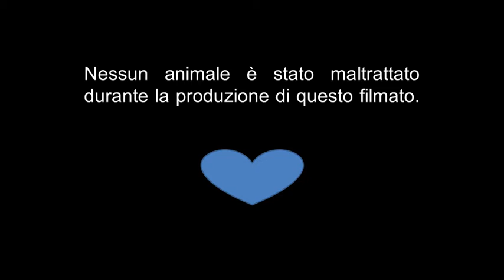A breton tribute to Smack my bitch up, Prodigy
A funny mix of moments from everyday life of our little breton dog named LUVI !
(Soundtrack: The Prodigy - Smack my bitch up)